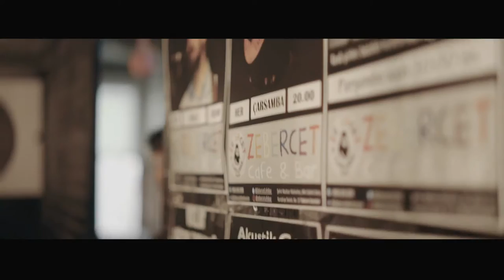Shayan Farhadi - Faseleh ( Official Music Video )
Music & Lyrics : Shayan Farhadi
Arrangement : Houman Azma
Electric Guitar : Masoud Homayouni
Directed By Arash raouf